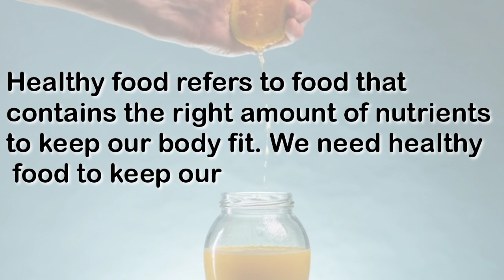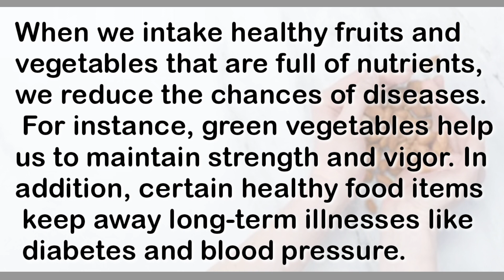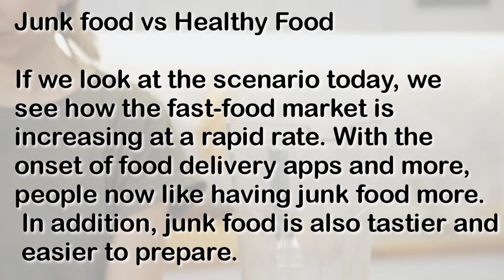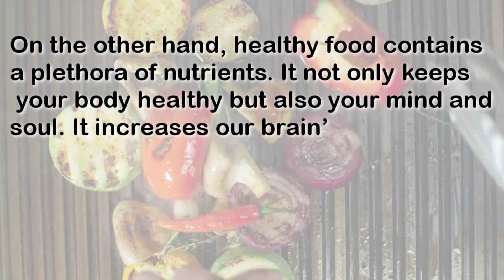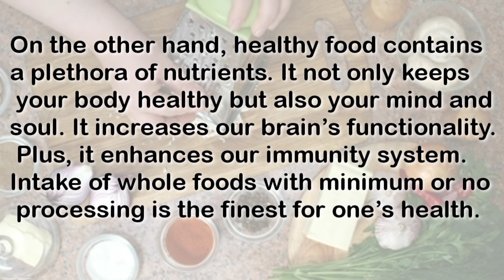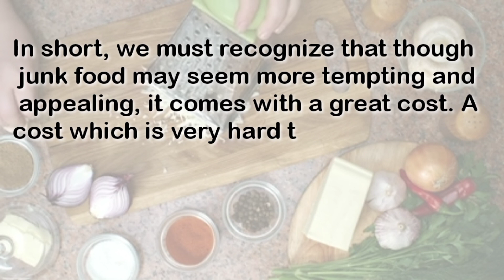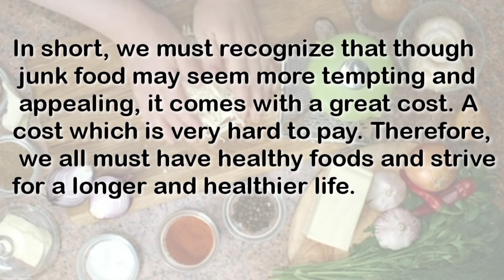Essay on: Importance of eating healthy | Health is wealth | Write with Ayesha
Assalam o Alaikum everyone, in this video I'm gonna tell you about importance of eating healthy. We'll also discuss junk food vs healthy food.